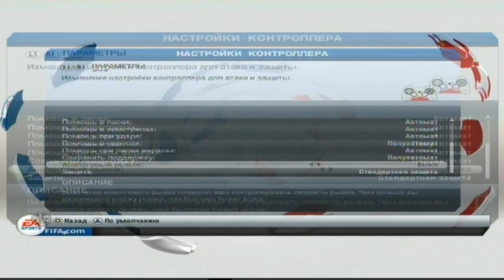FIFA 2013 Demo обзор от Максона (OWE)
ФИФА 2013 Демо версия (PlayStation 3)
* Juventus -  Milan
* Arsenal - Manchester City